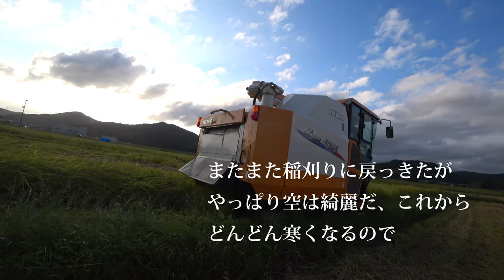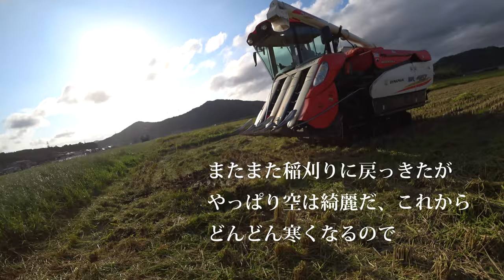【会社員実家農業手伝う】2019稲刈りで初めて米乾燥センター、カントリーにダンプ中に・・・Kubota Combine Dynamax ER467